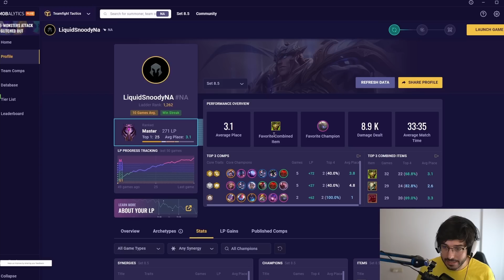1 DE VIDA Y UN SUEÑO 😳